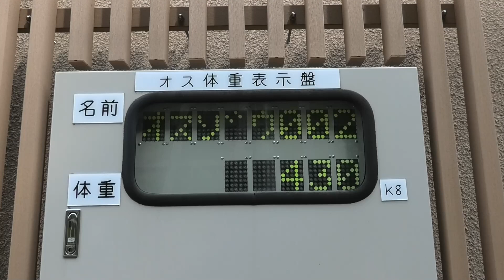Mommy and I! by Hoppy お母さんと僕！ホッピー Orangutan Tama Zoological Park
Member  Hina, Julie, Ceria, Borneo, Chappy, Api, Hoppy, Riki,